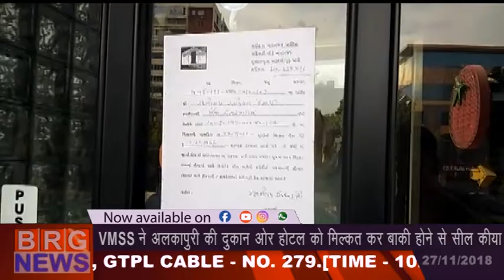VMSS ने अलकापुरी की दुकानों ओर होटल को मिलकत कर बाकि होने से सील किया 27/11/18 BRG News